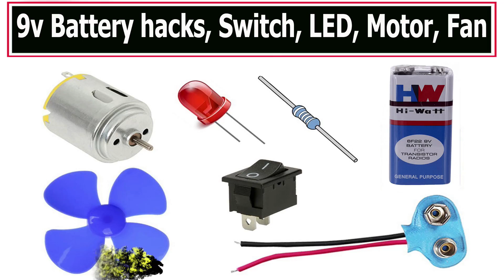9v Battery hacks, Switch, LED, Motor, Fan, Beginner Tutorial for students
How to Make a 9V Handy Battery Fan: Here you can learn, how to make a homemade 9V handy battery fan. Very simple and very easy to make
These kits can be used in projects that demonstrates conversion of mechanical energy (fan rotation) to electricity. Dynamo motor can be used in projects that demonstrates generation of electricity to glow LEDs. For example: In wind mill demonstration, if a big size fan is attached to dynamo motor, rotation of fan causes electricity generation which will glow LEDs attached dynamo.

Amazon Store
1k ohm resistor
Hw Battery 9V
5 mm Light Emitting Diode
DC Motor price
On off switch dc
Soldering Iron Kit